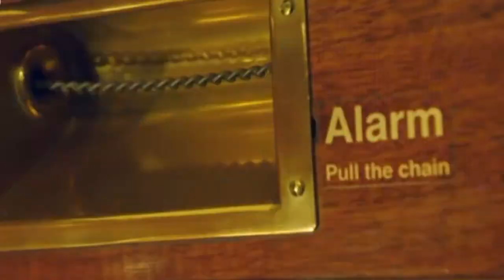Billionaires says these trains are the most luxurious!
Billionaires says these trains are the most luxurious! If you want to see some of the world's most beautiful places from a special vantage point, journeying aboard a luxury train will enhance the experience even more. In today’s video, we are going to look at some of the most luxurious trains in the world.

The most luxurious trains in the world.
0:53 - 1.   Venice Simplon Orient Express, Europe.
2:02 - 2.   Royal Scotsman, Scotland.
3:08 - 3.   Rovos Rail: Southern and eastern Africa.
4:15 - 4.   The Blue Train, South Africa.
5:28 - 5.   Eastern & Oriental Express, South-East Asia.
6:45 - 6.   Palace on Wheels, India.
7:38 - 7.   The Rocky Mountaineer: Banff to Vancouver.
8:21 - 8.   The Ghan: Adelaide to Darwin.